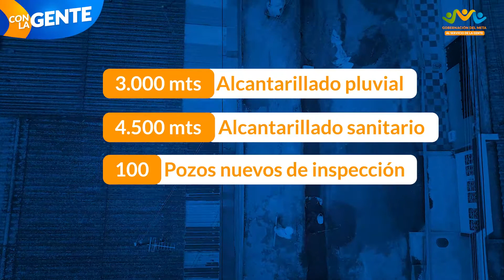Con la gente en Acacías, Meta.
Estuvimos 'Con la Gente' de Acacías.

Ellos nos contaron sobre qué opinan de las nuevas obras de las redes de acueducto y alcantarillado de aguas negras. Una gran solución de EDESA SA ESP para la gente de nuestro Departamento.